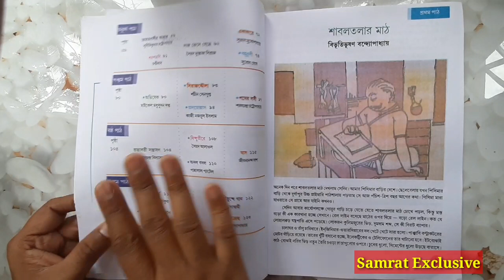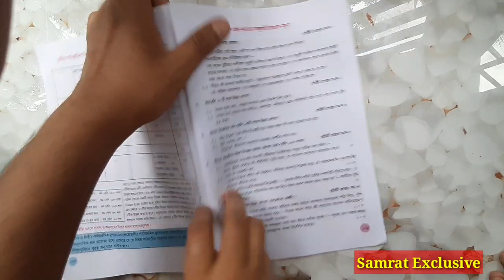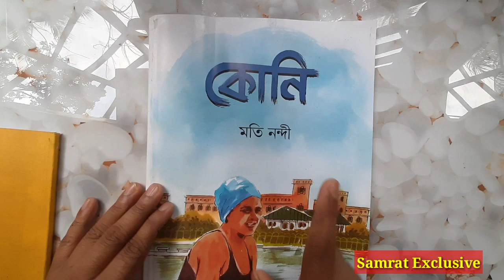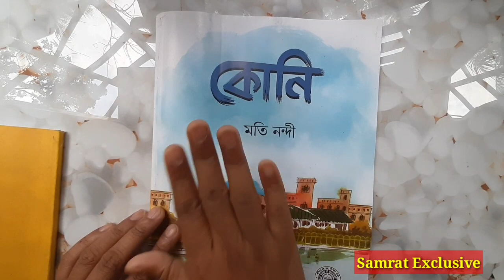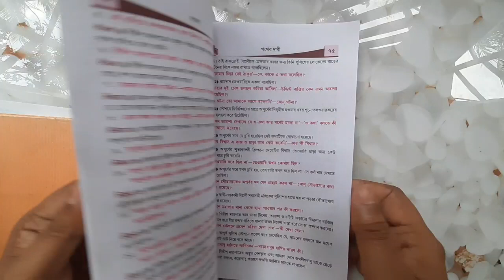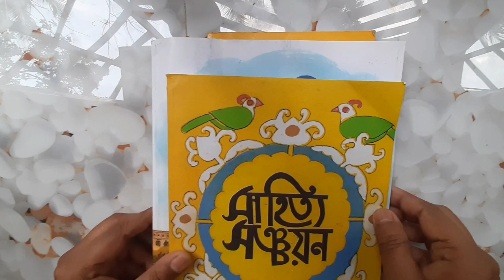Madhyamik 2021 Bengali syllabus || দশম শ্রেণির সম্পূর্ণ বাংলা সিলেবাস ও নাম্বার বিভাজন || WBBSE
প্রিয় দশম শ্রেণীর ছাত্র ছাত্রীরা,

তোমরা যারা 2021 সালে মাধ্যমিক পরীক্ষা দিতে চলেছ, আজকের এই ভিডিওটি তাদের জন্য বিশেষভাবে নির্মিত। আজকের এই ভিডিওতে আমি তোমাদের সামনে - দশম শ্রেণীর সম্পূর্ণ বাংলা সিলেবাস, বাংলা মডেল প্রশ্নপত্র এবং নাম্বার বিভাজন সংক্রান্ত যাবতীয় খুঁটিনাটি তথ্য বিস্তারিত ভাবে হাজির করেছি ।

আশা করি, আজকের এই ভিডিওটি তোমাদের পরীক্ষা প্রস্তুতিতে বিশেষভাবে সাহায্য করবে।

class 10 Bengali syllabus
Madhyamik Bengali syllabus
দশম শ্রেণীর বাংলা সিলেবাস
মাধ্যমিক বাংলা সিলেবাস